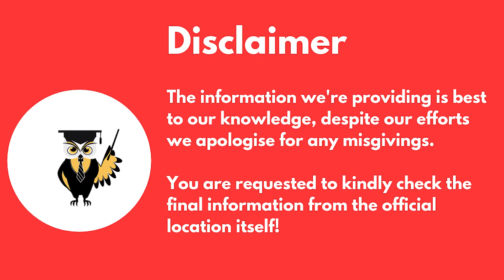Top 10 Colleges With Best "ROI" in Gujarat | Best B-Schools in Gujarat To Target | Complete Analysis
Hello Everyone,
In this video we will discuss about the top 10 mba/pgdm colleges in terms of ROI i.e. Return on Investment in Gujarat, India. These colleges accept various entrance examination scores like CAT, MAT, XAT, CMAT, MICAT, IRMA SAT etc. Look at the list of these colleges and how to take admission in these in this video.

For more details and queries:-